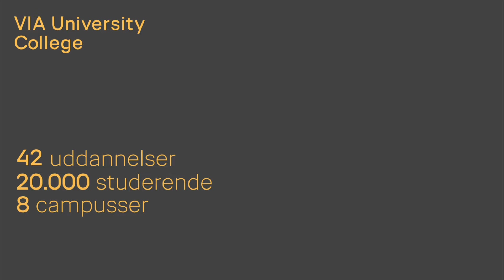Kom til åbent hus på læreruddannelsen i Nørre Nissum den 22. februar